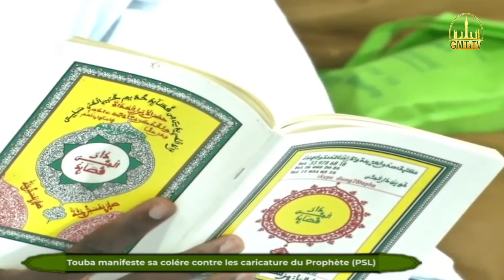Propos des caricatures du Prophète Sallalahou Alayhi Wasalam et de le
position du Président Français Emmanuel MACRON à l'égard de ces caricatures.